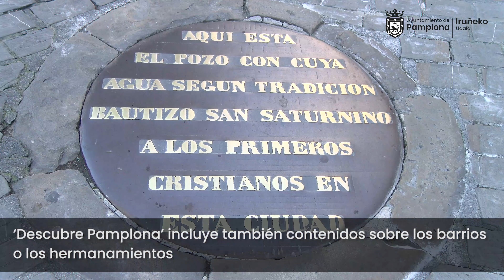Programa educativo 'Conozcamos Pamplona', dirigido a los escolares